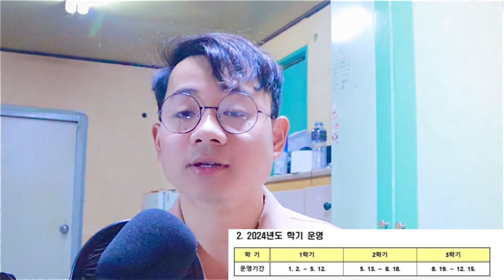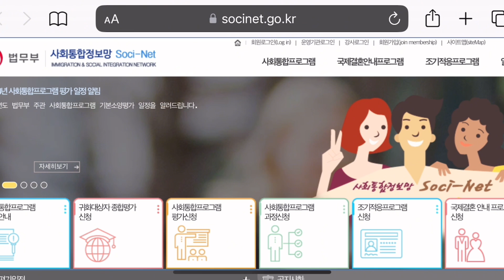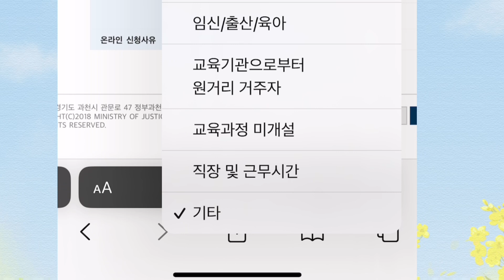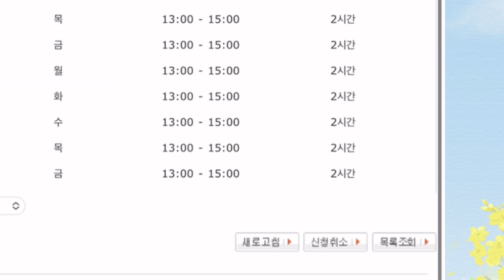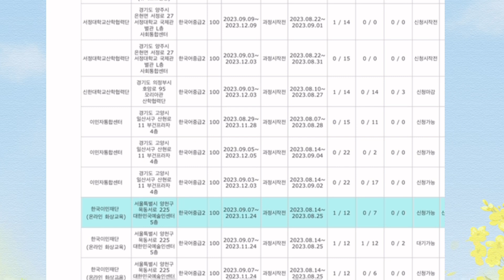Class 신청 /KIIP/사회통합프로그램 과정 신청 यसरी गर्नुहोस/HOW TO JOIN KIIP CLASS